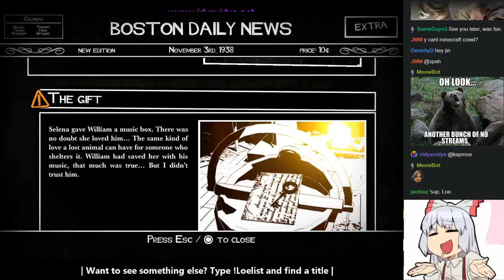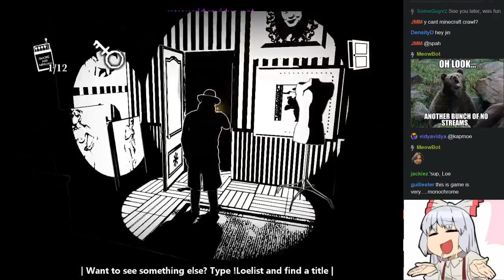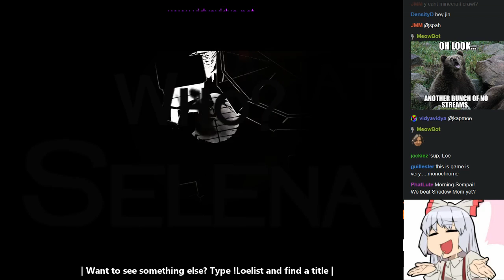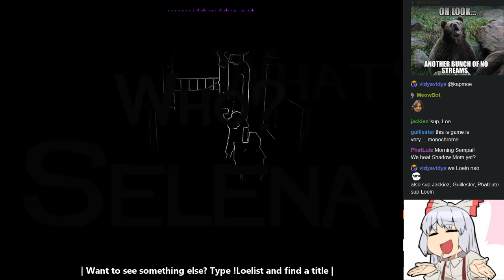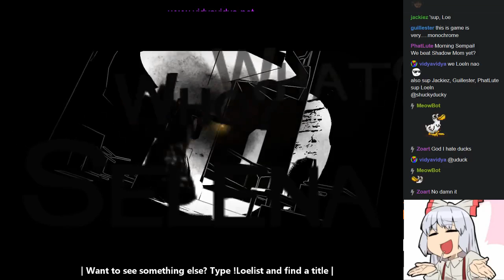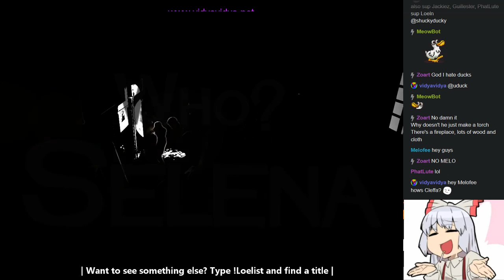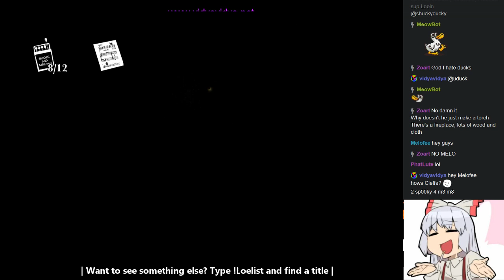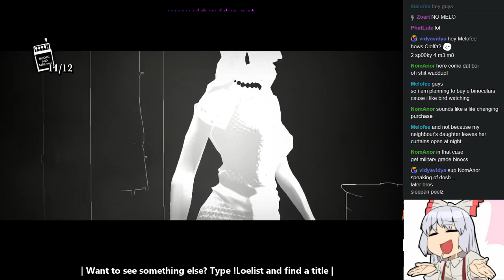Loe plays White Night - Part 5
Time to rebreak the camera~~